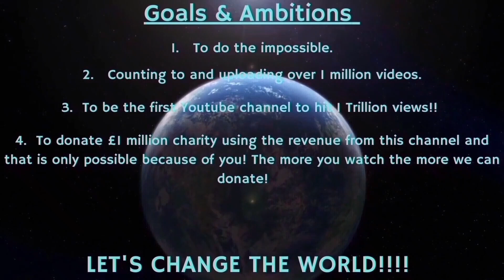Counting to ONE MILLION!!, This is Number 84,102